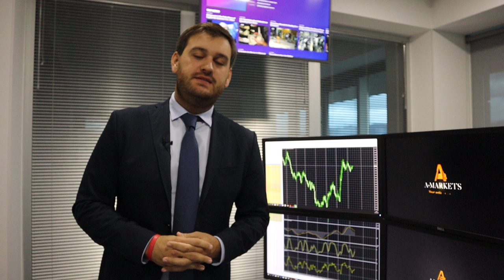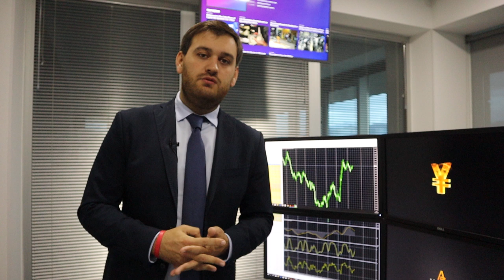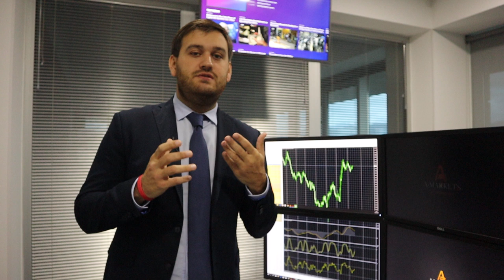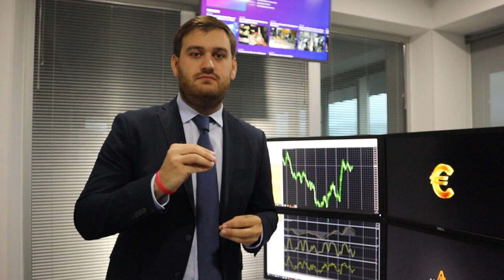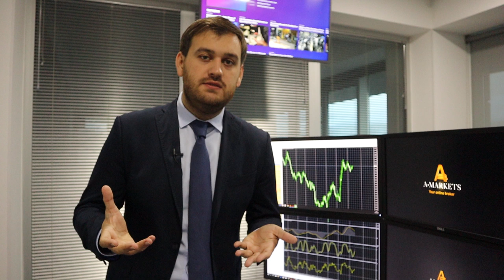Нефть в ожидании IPO Saudi Aramco!